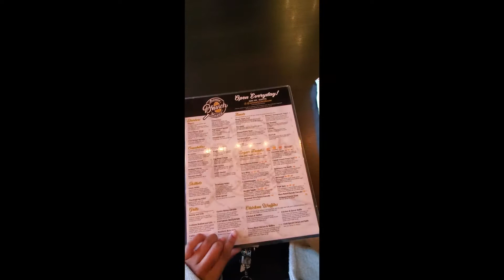Storytime: Moving out of State- My Current Living Situation, Where I'm Moving & Why I'm Moving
Explaining where I'm moving to soon & why I'm moving there

Timestamps
0:00-Intro
0:24-Lunch
1:52-All About My Move
12:09-Outro